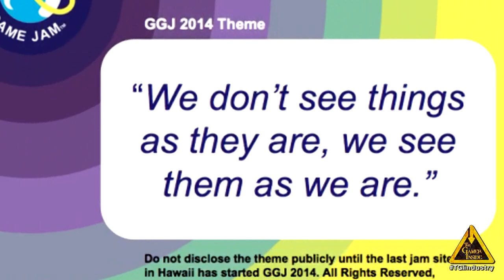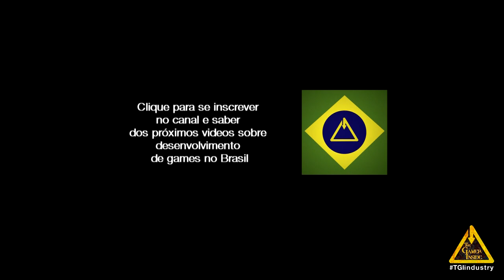Global Game Jam 2014 - Project Diaphanous - Rio Grande do Sul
Descripção: Um jogo em 3ª pessoa que leva o personagem a explorar seu lado ruim e seu lado bom para conseguir a liberdade de sua própria mente.

Equipe:
Adriano Lampert
Ariel Correia
Fábio Damian
João Marcelo
LizyPk